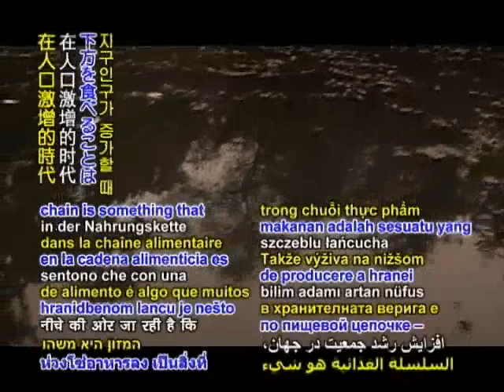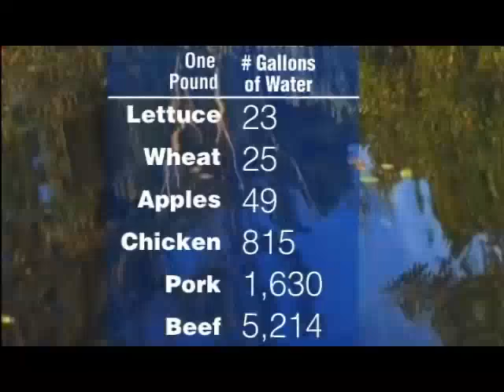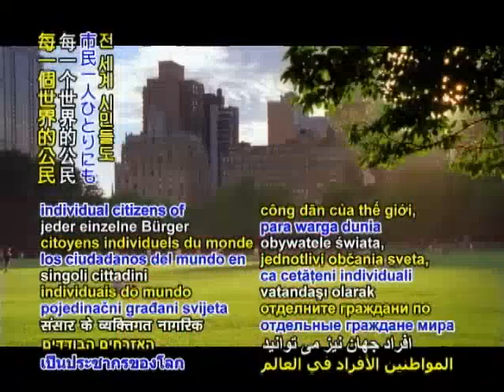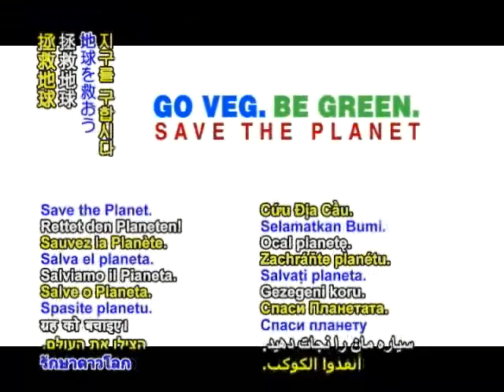畜産の代わりに、人間に食べされる為に野菜を栽培してください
食糧不足　食糧価格の高騰で、7500万人の人口が飢餓状態に置かれ、世界の栄養不足人口の推定数は2007年時点で9億2300万人になったと発表された。
だが、私達は本当に食糧不足だろうか。全世界の三分の一の穀物及び90％を超える大豆は、全て畜産の飼料にされ、これらの畜産飼料は20億の人口の空腹を満たす事ができる。
1キロの牛肉生産には、10キロの穀物が必要。
1キロの豚肉生産には、4～5.5キロの穀物が必要。
1キロの鶏肉、鴨肉生産には、2.1～3キロの穀物が必要。
資料來源：国連食糧農業機関 FAO, 2006; CAST 1999; B. Parmentier, 2007

AD CLIMATE CHANAGE OPTION5